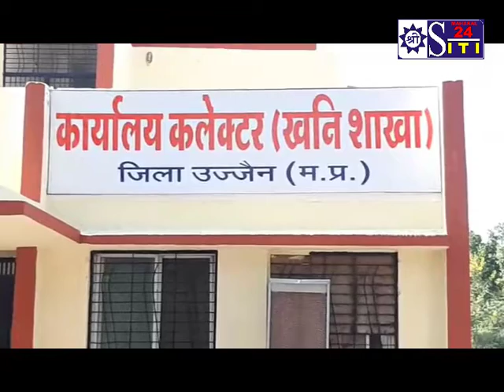नागदा मैं रेत का अवैध परिवहन कर रही 12 ट्रैक्टर-ट्रॉलियां जब्त की गई है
नागदा मैं रेत का अवैध परिवहन कर रही 12 ट्रैक्टर-ट्रॉलियां जब्त की गई है।कलेक्टर के आदेश के बाद खनिज विभाग की टीम ने  कार्रवाई करते हुए प्रकरण दर्ज किये है। इससे रेत माफिया में हड़कंप मंच गया है।

 अवैध रेत परिवहन करने
वालों के खिलाफ कलेक्टर के आदेश पर खनिज विभाग की टीम ने उज्जैन सेआकर कार्रवाई की । टीम ने 12 ट्रैक्टर ट्रालियां जब्त कर पुलिस की अभिरक्षा में
सुपुर्द किया। कार्रवाई से रेत माफियाओं में हड़कंप मचा हुआ है। अवैध रेत परिवहन करने वालों के खिलाफ कलेक्टर आशिष सिंह के आदेश परं जिला खनिज अधिकारी महेंद्र पटेल ने टीम का गठन किया था। बुधवार की सुबह उज्जैन से
आई खनिज विभाग की टीम ने इंस्पेक्टर जयदीप नामदेव के नेतृत्व में कोटा फाटक स्थित पुराने पशु हाट के समीप कार्रवाई की । यहां खड़े ट्रैक्टर-ट्राली वालों से रेती
परिवहन करने के दस्तावेज मांगे तो कोई नहीं दिखा पाया। इस पर 12 ट्रैक्टर ट्राली को जब्त कर लिया गया। रेत माफिया से
जुड़े लोगों ने दल में शामिल अधिकारियों को धमकाने का प्रयास भी किया लेकिन एक न चली।

जिला खनिज अधिकारी महेंद्र पटेल के अनुसार अवैध रेत खनन के खिलाफ विभाग समय समय पर कार्यवाही करता है,,अभी नदियों से रेत निकालने की शिकायत भी कार्यवाही की थी,,ओर जो जिले मे रेत बिक रही है वो दूसरे जिलों से आ रही है।